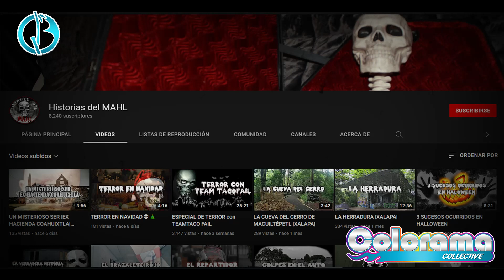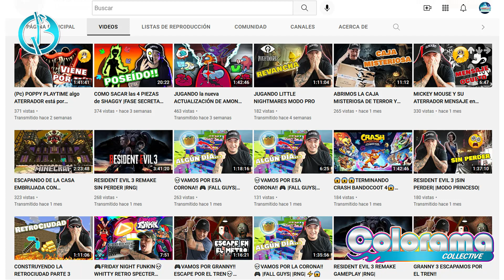Marito RNG Entrevista en Bamboo Fest 2021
Platicamos con *Marito RNG* un YouTuber que cuenta con 2 canales con contenidos muy interesantes como lo es *HIstorias del Mahl* por si tienes ganas de escuchar algo Paranormal y lleno de misterios... o pasala Chido y divertido con su canal *Marito RNG* de contenidos Gamer, te dejamos la liga de sus canalespara que lo visites.